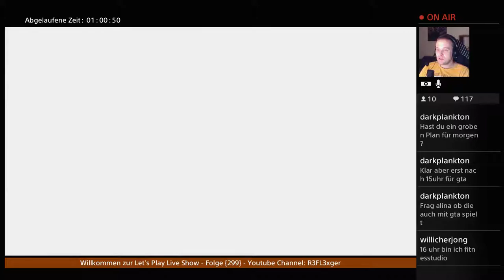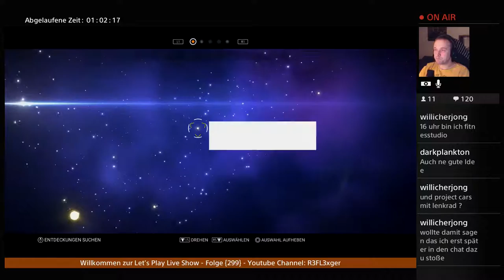Let’s Play No Men’s Sky (S01-E15) Das Alte Problem